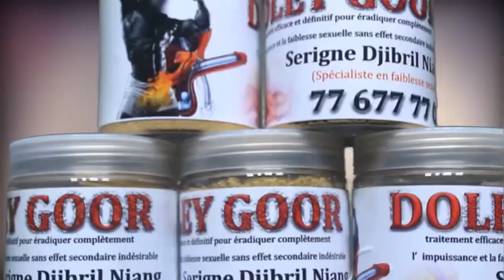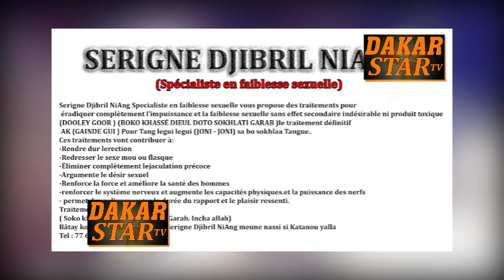La colère de maître Elhadj Diouf après le renvoi du procès: « Niak Diom Wessou Woul Di Tapalé »